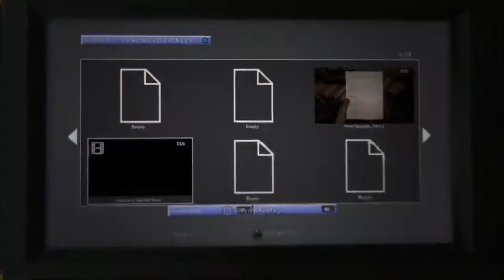Outlast 2 - PART 5 - "I GOTTA GET THIS ON CAMERA"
what''s with all these lucid dreams and people trying to kill us?